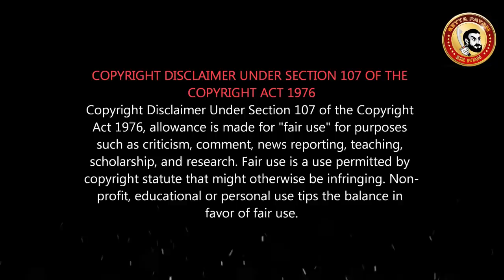Dmk Stalin & Kamal vs Seeman - எனக்கு தான் ஓட்டு கேக்கறாங்க, அங்க கூட்டமே இல்லை | DMK & MNM Comedy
DMK செய்த நல்லதை சொல்லி ஓட்டு கேட்க, Stalin கிட்ட அப்படி ஒண்ணுமே இல்ல...